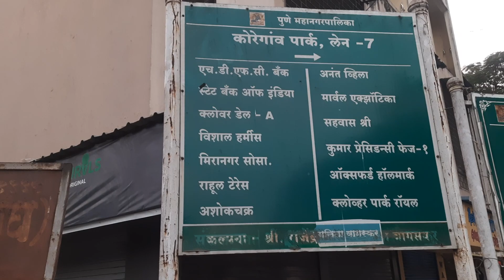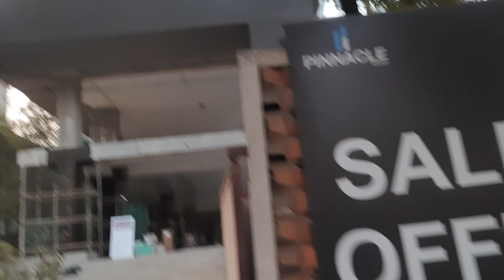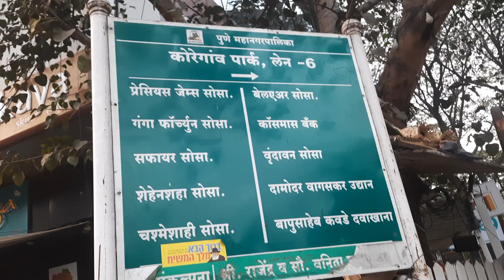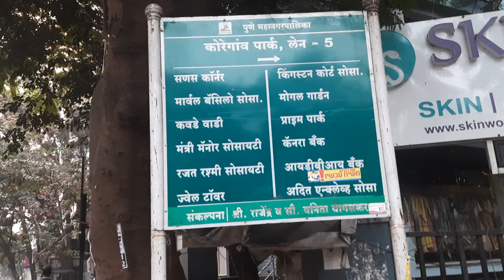Koregaon Park Northern Maine Road